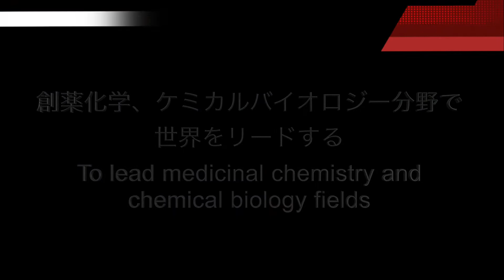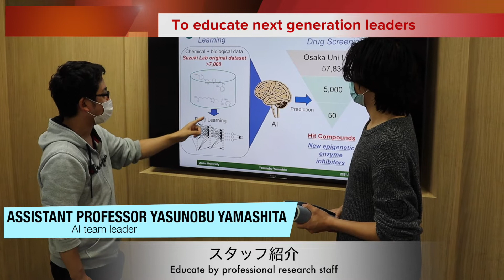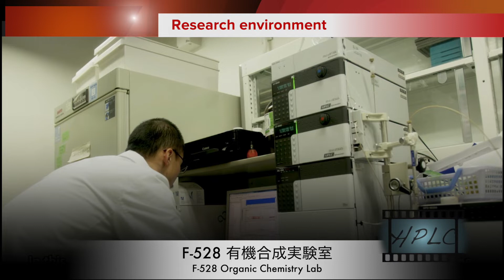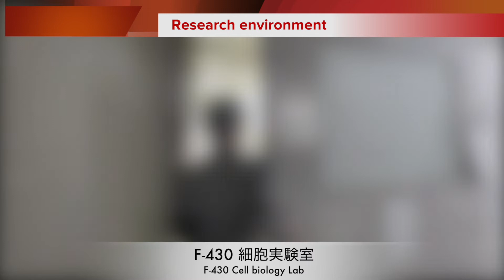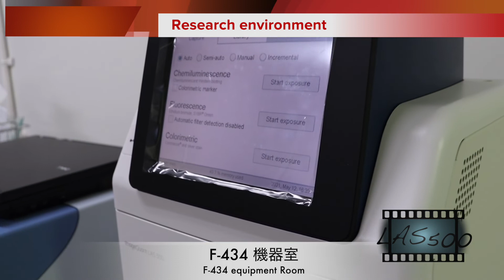複合分子化学研究分野（鈴木研）紹介動画